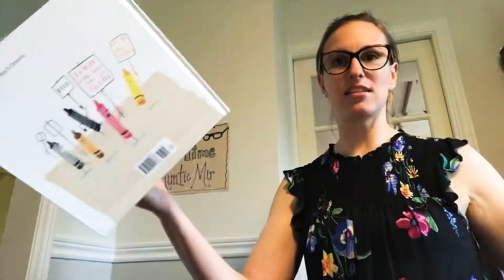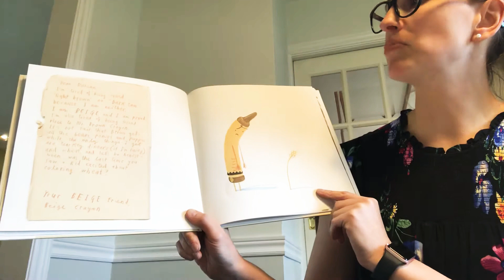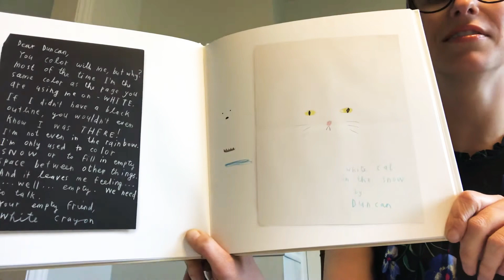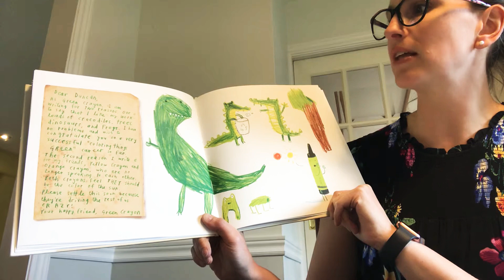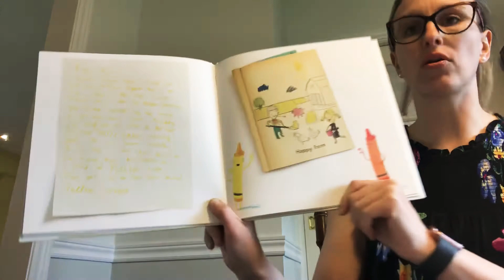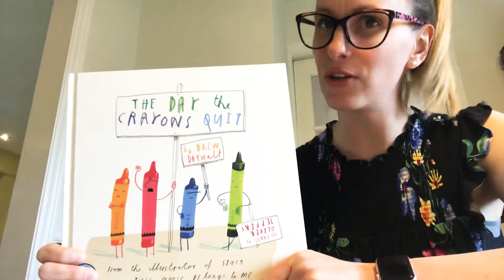Auntie Mir reads The Day the Crayons Quit